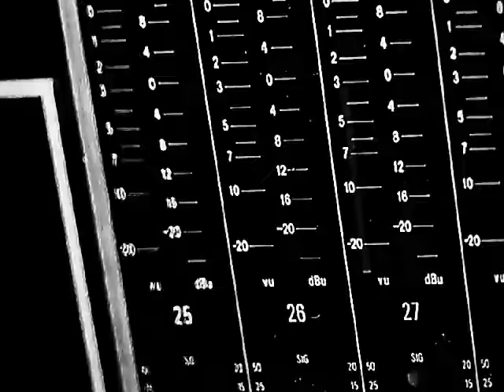Mind control and the pussycats!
From Josie and the pussycats movie 2001 check this movie out veil is truly unveiling by the holy spirit.